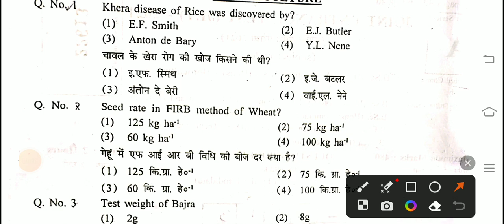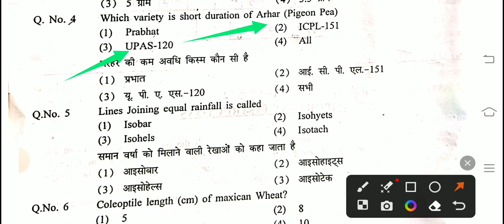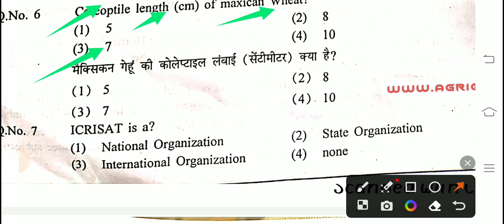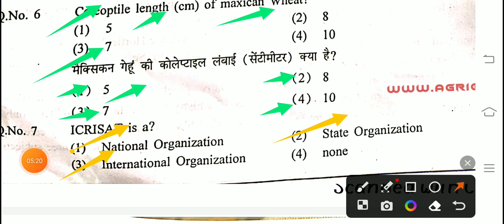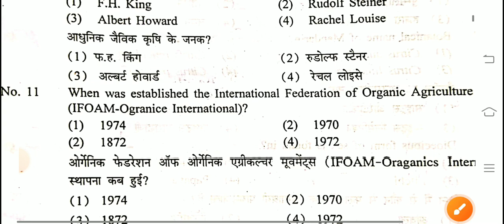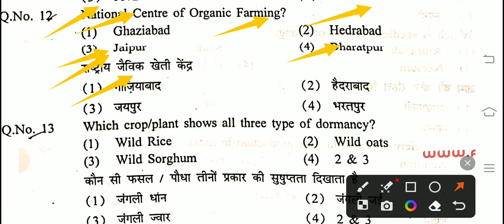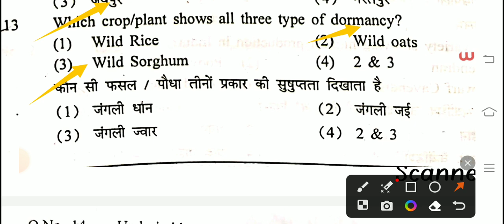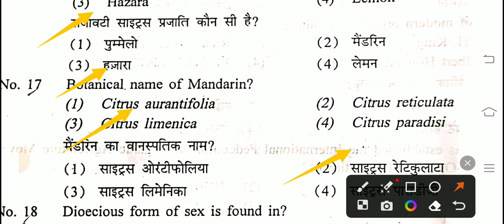जेट पेपर कैसा आता है || JET old paper / jet important questions 2023 || JET model paper 2023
jet important question 2020/part-2

About this video -आज हमारा टॉपिक है jet entrance exam मे आने वाले biology के important question जो बार -बार पुछे जाते हैं और इस बार भी आने के chance है इस लिए हम jet biology very important question 2020 लाये हैं

Your queries -
jet important question
JET important question 2020
jet biology important question 2020
Jet chemistry important question 2020
Jet agriculture important question 2020
जेट मॉडल पेपर 2020
 jet biology questions
jet modal paper 2020
 jet biology most question
जेट बायॉलोजी पेपर 2020
 jet biology questions 2020
जेट मॉडल पेपर
जेट जीव विज्ञान के प्रश्न
jet ka model paper 2020
jet icar bhu important question
जेट का मॉडल पेपर
jet very most question 2020
jet very important question 2020
jet agriculture questions 2020
jet biology very most question 2020
biology important question
important question
Jet old paper 2016
Jet old paper solved
Jet ka paper kaise aata he JET ka paper solved kais kare
Jet exam
Jet old paper
Joint interest test 2923
rajasthan Jet exam
Jet paper solution in rajasthan
Jet exam date aagi
Jet old question
jet kya hota hai
agriculture online course
agriculture supervisor online classes
agriculture important questions
Jet ka paper kesa aata hai
JET 2021 ANSWER KEY || JET 2021आंसर की || JET 2022 paper solution //जेट पेपर solution

JET paper solved 2021
jet answer key 2022